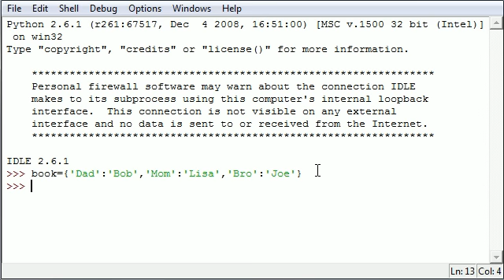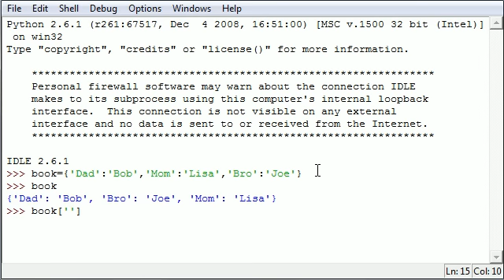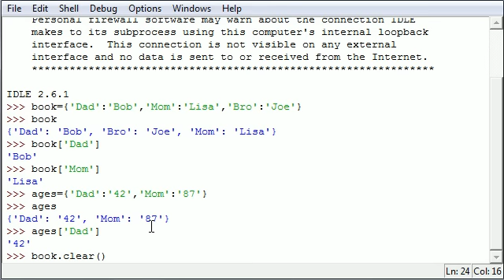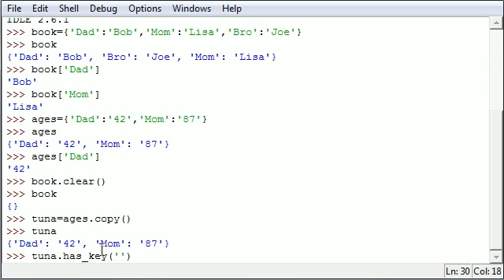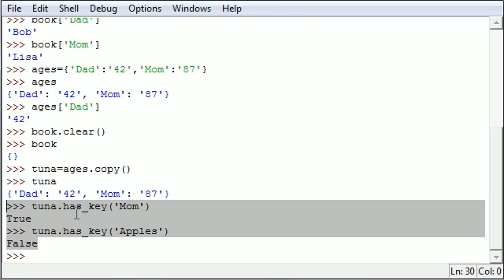Python Programming Tutorial - 19 - Dictionary